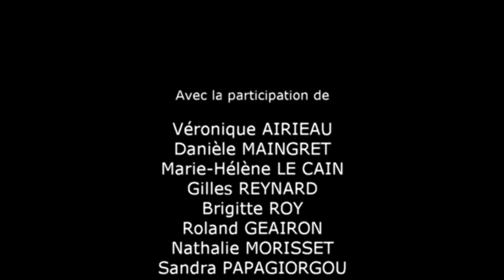Tutoriel le théâtre ça se lit aussi. Partie 3/6 : monologue